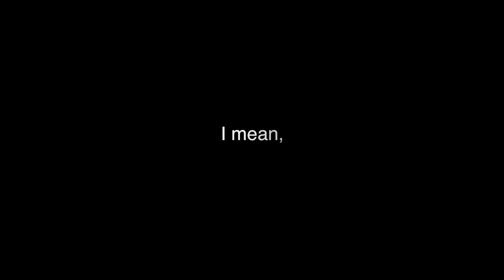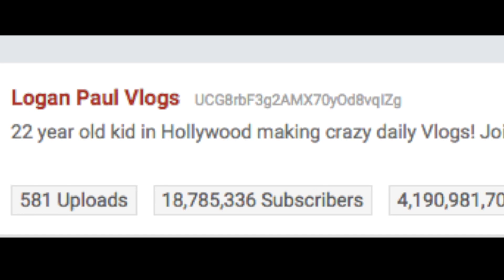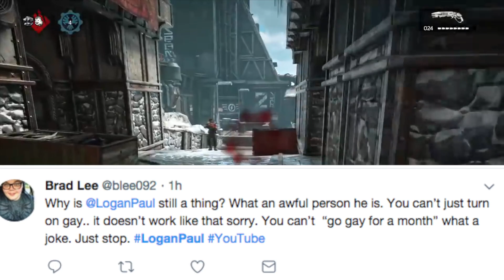What Would happen if Logan Paul went Gay?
What would happen if Logan Paul actually went gay?